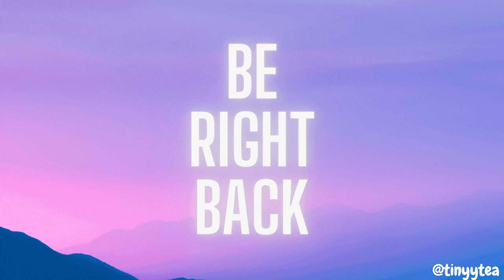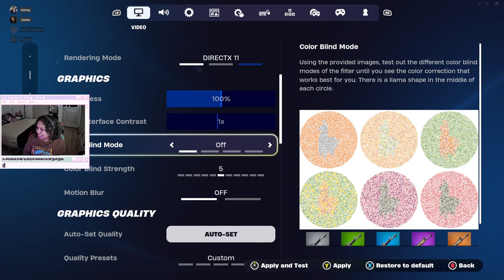hangin out in the underworld